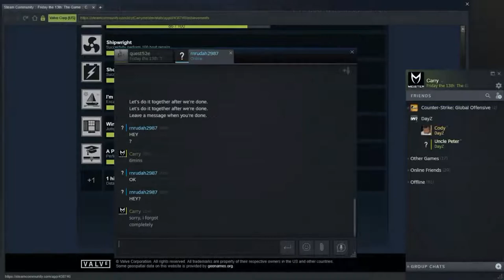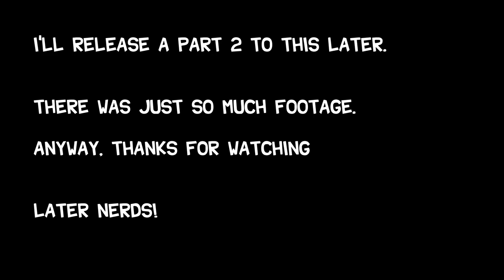F13th: The Game but it's new content from Packanack...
Rank reset for the bois.